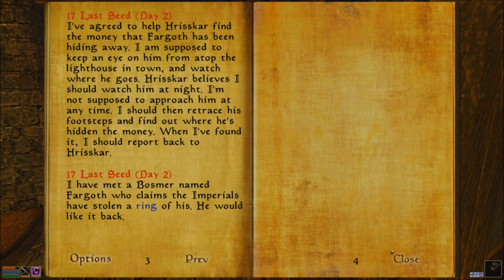Let's Role-Play Morrowind: episode-3 Addamasartus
While in Seyda Neen Neetrius hears about some local smugglers causing trouble and decides to help out.